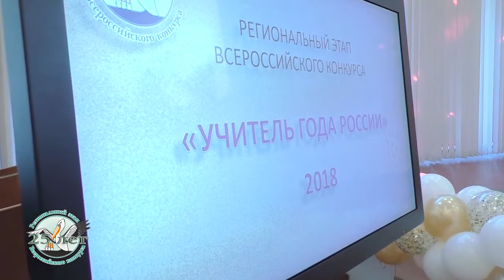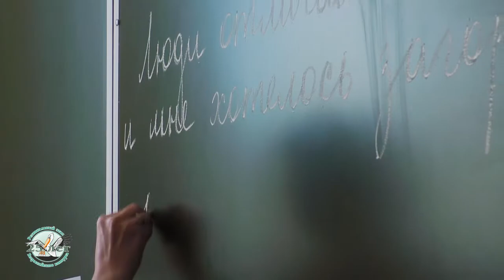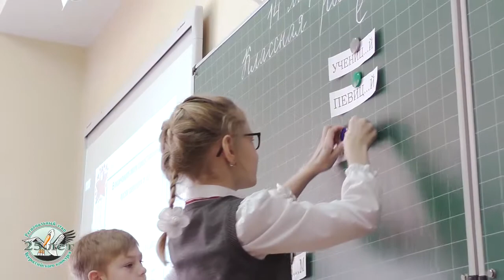Региональный этап Всероссийского конкурса «Учитель года России» 2018 г.